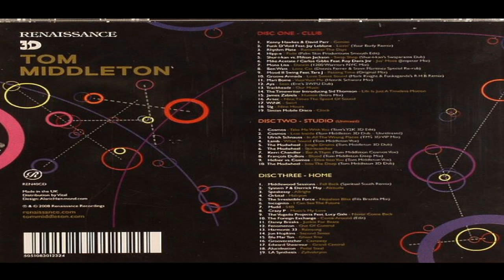Renaissance 3D Tom Middleton CD3 Home 2008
Home
3-01 Middlewood Sessions Fall Back ( Spiritual South Remix) (4:31)
3-02 System 7 & Derrick May Altitude (4:18)
3-03 Speakeasy Alright (2:41)
3-04 Orbital Halcyon (4: 30)
3-05 Irresistible Force, The Nepalese Bliss ( Fila Brazilia Mix) (5:12)
3-06 Incognito I Can See The Future (4:23)
3-07 Mudd 54B (4:14)
3-08 Crazy P Music's My Love (4:10)
3-09 Vogado Projects, The Feat. Lucy Gale Never Come Back (4:58)
3-10 Foreign Exchange, The Come Around (Edit) (3:19)
3-11 Danny Breaks Junkie For Beatz (2:16)
3-12 Fenomenon Out Of Control (3: 37)
3-13 Harmonic 33 Rainsong (4:03)
3-14 Jon Hopkins Second Sense (5:14)
3-15 Blu Mar Ten Ghost Trio (3:29)
3-16 Groovecatcher Castaway (3:59)
3- 17 Edward Shearmur Grand Central (1:54)
3-18 Alucidnation Pedal Steal (4:40)
3-19 LA Synthesis Zyllvakrynn (6:23)